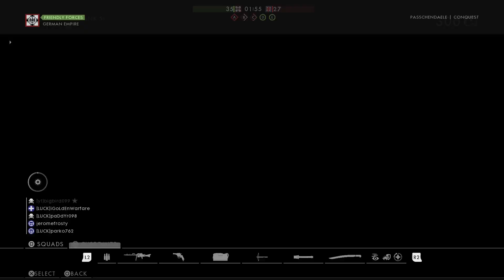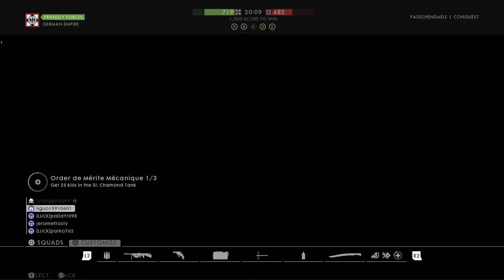60/12 with @Parko762 on passchendale using the chauchat.